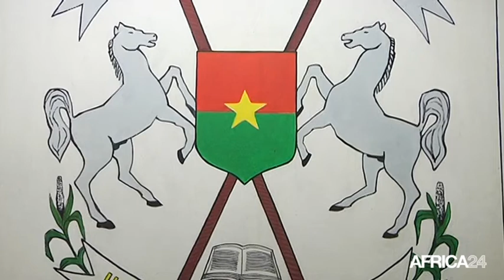Burkina Faso, Réforme du système judiciaire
Politique, BURKINA FASO: Le Burkina Faso entamera aujourd'hui le processus de réforme de son système judiciaire décrié sous le régime du président déchu Blaise Compaoré, à l'occasion d'états généraux qui doivent accoucher d'un pacte garantissant «l'indépendance» de la justice